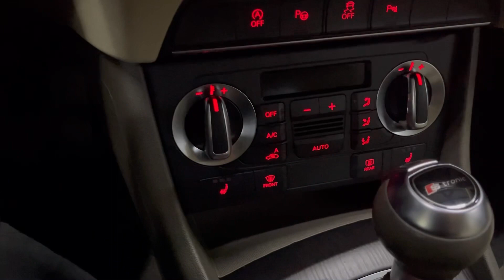Мини обзор. Audi q3. 2013